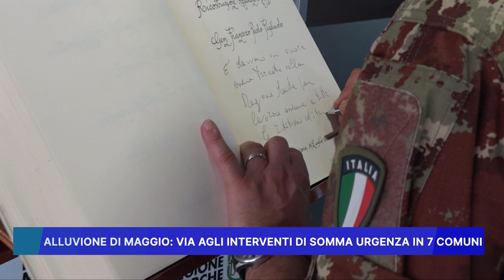ALLUVIONE DI MAGGIO, VIA AGLI INTERVENTI DI SOMMA URGENZA IN 7 COMUNI